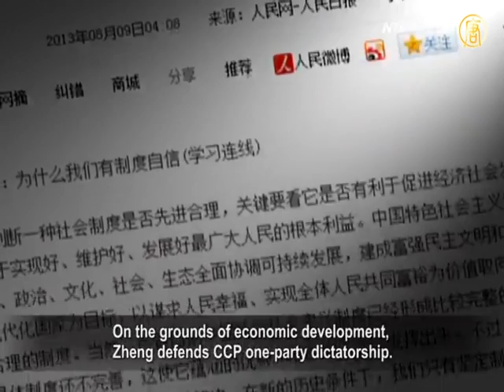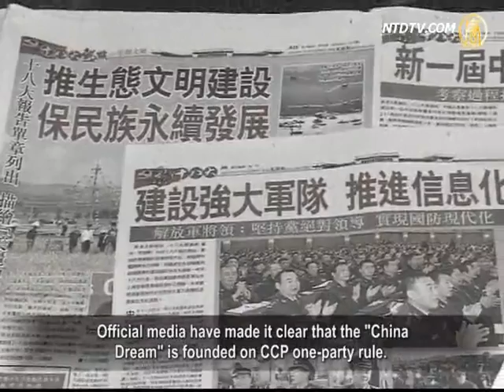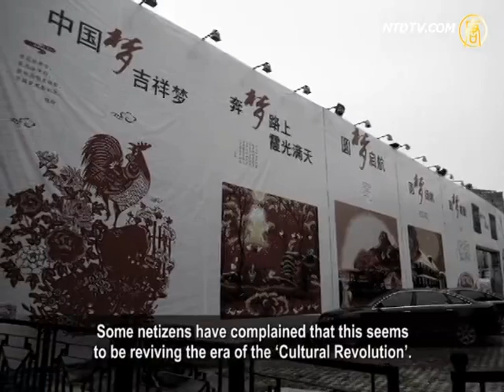Chinese Regime 'Imitates Beauty', But Has Opposite Effect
A series of articles have appeared on Chinese
Communist Party (CCP) state controlled media.
They target constitutionalism, promote one-party rule,
and claim to have confidence in the CCP political system.
Meanwhile, the Chinese Academy of Social Sciences
(CASS) released questionnaire results supporting this.
Observers comment that these initiatives have
only highlighted the crises that the CCP is facing.
The party has no soul, but blindly tries to
create external appearances to justify itself.
In reality, however, this has the opposite
effect. Let's take a look at our news.

On August 9, CCP state controlled
People's Daily, published a commentary.
It was discussing "why the CCP
has confidence in its political system."
It advocated "socialism with Chinese characteristics."

The author, Zheng Zhiguo, is a professor at the Party
School of Guangdong Provincial CCP Committee.
On the grounds of economic development,
Zheng defends CCP one-party dictatorship.
He argues that the existing political system
cannot be blamed for current social problems.

Chen Miao, Constitutional scholar, China:

"The alleged economic development is actually
a 30-year overdraft from the previous 100-year
accumulation in the economy and industry.
It has also seriously overdrawn from the
development space of future generations.
This is, in effect, a black sheep who has
sold off all it's land left by it's ancestors."

On the same day, the CASS released questionnaire results.
It is the first nationwide poll on citizens political awareness.
The report claims that among 6,159 respondents
from 10 Provinces, nearly 70% of them say they
embrace the CCP, and its current political system.

Zhu Jianguo, Columnist, China: "The
CASS itself is one of the CCP mouthpieces.
Now the CCP has argued against constitutionalism.

It has promoted for people to have confidence
for its road, ideology and political system.
In this context, it's no surprise that the poll was
conducted to be in favor of the CCP's wishes."

Zhu Jianguo explains that nowadays, surveys are
commonly graded on a 0-to-100 scale, due to precision.
The previous 5-point grading scale has been abolished,
but it was still used in this CASS questionnaire.
From this point, we can see the
CCP is timid, lacking confidence.

Some scholars indicate that the survey
was released to serve as propaganda.
It was conducted among selective respondents, instead
of ordinary citizens, petitioners or persecuted groups.

Chen Yongmiao: "Before Saddam was
toppled, he always won 100% of the votes."

In November 2012, the 18th CCP Congress
report called on all the party members
to adhere to the 'Three Confidences'.
That is, to have confidence in taking the CCP
path, in it's ideology and in it's political system.
Since then, overwhelmingly, CCP official media
has attacked the ideas of constitutionalism.
Official media have made it clear that the "China
Dream" is founded on CCP one-party rule.

Recently, many street advertising boards promoting
socialism, and the CCP, have appeared nationwide.
Some netizens have complained that this seems
to be reviving the era of the 'Cultural Revolution'.

Chen Yongmiao: "Currently, high-level CCP
officials, and those in charge of CCP ideology
and propaganda, are mired in self-deception."

Chen Yongmiao notes that so far, the
CCP has lost its soul in propaganda.
What is its real belief? The CCP
itself doesn't know anymore.

Chen Yongmiao:
"A story goes that in ancient China, Xi Shi's beauty
and Dong Shi's ugliness could in no way compare.
Dong Shi tried to use make-up to draw eyebrows like
Xi Shi, and thought she could be as beautiful as Xi Shi.
Similarly, there may exist superficial similarities
between the 'China dream' and the 'American
dream', but the CCP nevertheless remains ugly."

Chen Yongmiao also stresses that
the CASS is a state run organization.
It cannot conduct objective surveys.

According to Chen, survey results released
under the name of the CASS are unreliable.